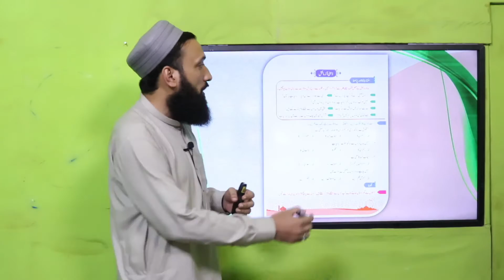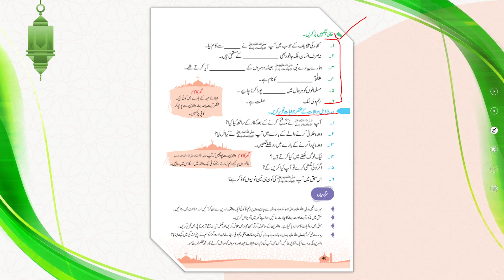Islamiyat Grade 2, Chapter 3.2 Lecture 4 || SNC 2020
1. PowerPoint Presentation

2. Solved Exercise